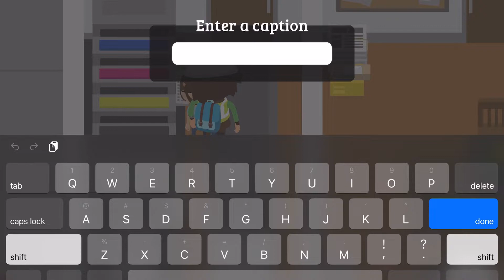Don't Mention Pemberton in the News! - Sneaky Sasquatch Tips and Tricks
Don't mention Mr. Pemberton in the news. This is a make up video.